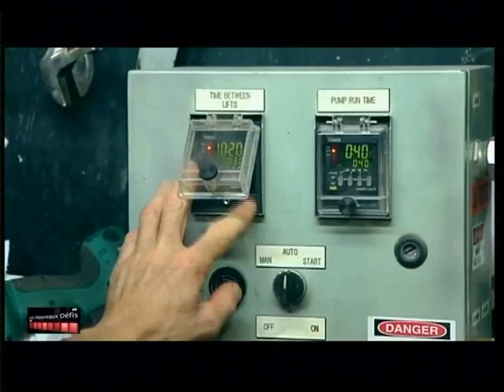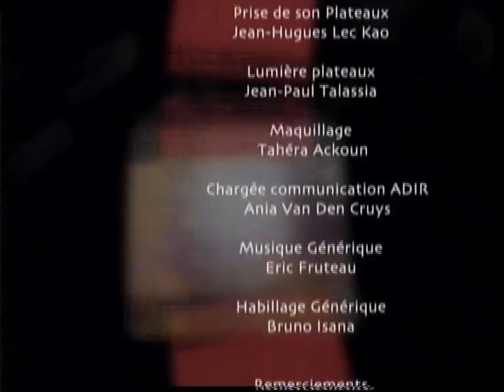Chantier du terminal céréalier du Port Est (mai 2010)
Pendant plus de 12 jours, les ouvriers du chantier du terminal céréalier au Port Est ont travaillé 24 heures sur 24. Ils utilisent la technique du coffrage glissant pour construire des silos hauts de 32 mètres.
(copyright ADIR-RFO, mai 2010)